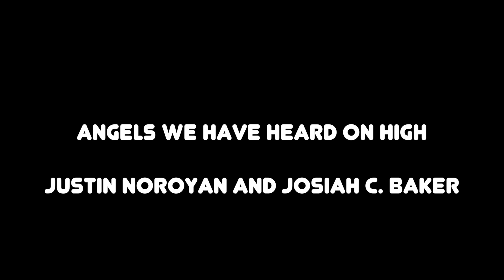Angels We Have Heard on High Justin Noroyan and Josiah C Baker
Cover of Josh Groban and Brian McKnight's "Angels we have heard on high" by Justin Noroyan and Josiah C. Baker